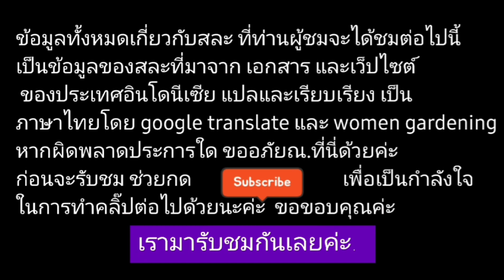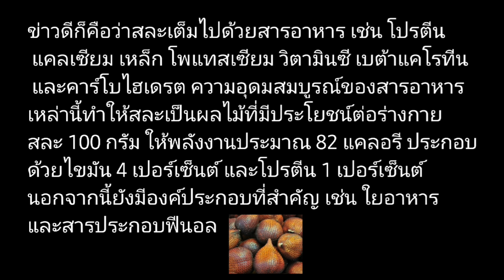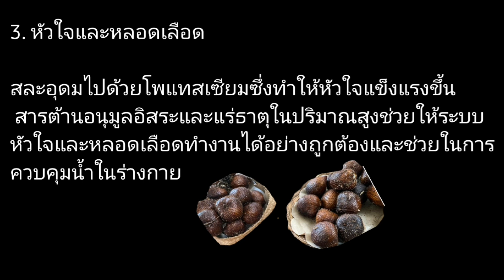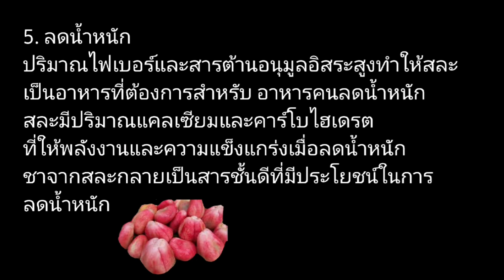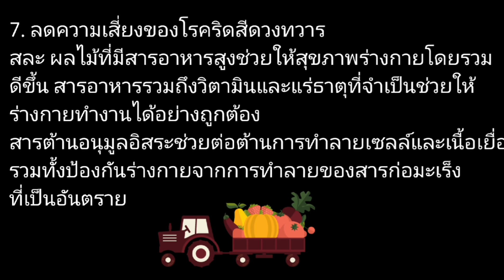7ประโยชน์ของสละ ที่รู้แล้ว ต้องรับประทาน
7 ประโยชน์ของสละ ที่รู้แล้ว ต้องรับประทาน
สละอินโด สละที่รสชาติหวาน กรอบ อร่อย.